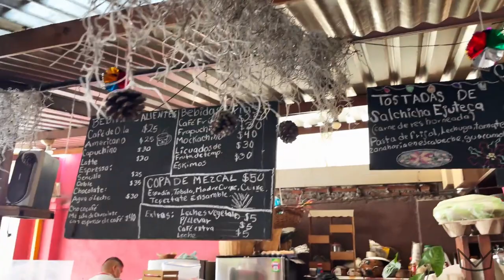Oaxaca City | Top Places To Eat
In this video, we show off the best spots to eat in Oaxaca City. One of the most important reasons to visit Oaxaca is its many colorful, authentic markets that sell everything from fresh produce, typical ingredients, meat and fish, and made-to-order foods. Traveling all of Mexico for 5 months now this is hands down the best city and state for food! Bring a big appetite to Oaxaca!

Time Stamps:
00:00 - 01:20 Intro
01:20 - 04:26 Marcado 20 de Noviembre
04:26 - 04:55 Chepiche Cafe
04:55 - 05:53 Walking around Oaxaca
05:53 - 07:29 Boulenc Cafe (take out)
07:29 - 07:47 Zandunga Sabor Istmeño Centro
07:47 - 08:50 Boulenc Cafe (Dine in)
08:50 - 09:14 Catedral Restaurant
09:14 - 10:37 Mercado Organico La Cosecha
10:37 - 10:58 Outro

Equipment used:

Rode Microphone

Canon SL2

Gobe 49mm Lens Filter Kit

GorillaPod 3K Kit

Canon 50mm lens

Mackbook Pro

SanDisk 128GB Extreme PRO